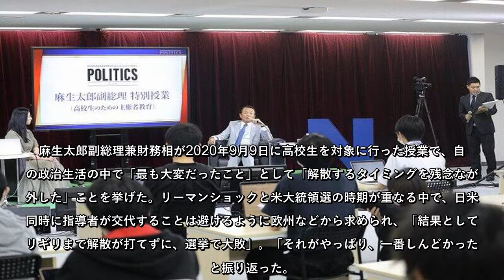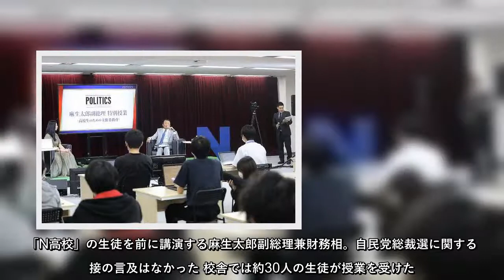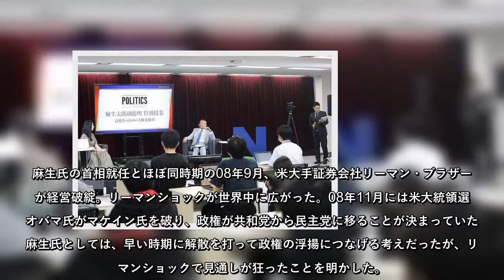麻生太郎副総理兼財務相が2020年9月9日に高校生を対象に行った授業で、自らの政治生活の中で「最も大変だったこと」として「解散するタイミングを残念ながら外した」ことを挙げた。リーマンショックと米大統領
麻生太郎副総理兼財務相が2020年9月9日に高校生を対象に行った授業で、自らの政治生活の中で「最も大変だったこと」として「解散するタイミングを残念ながら外した」ことを挙げたリーマンショックと米大統領選の時期が重なる中で、日米で同時に指導者が交代することは避けるように欧州などから求められ、「結果としてギリギリまで解散が打てずに、選挙で大敗」「それがやっぱり、一番しんどかった」と振り返った自民党